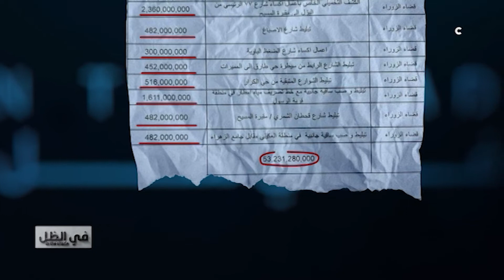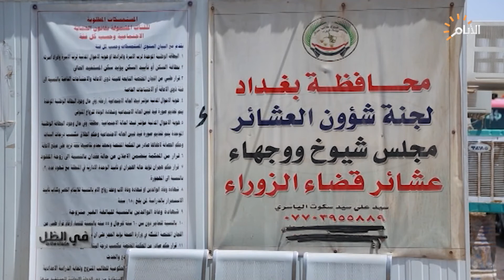برنامج في الظل، مستشفى المعامل، الحلقة الكاملة